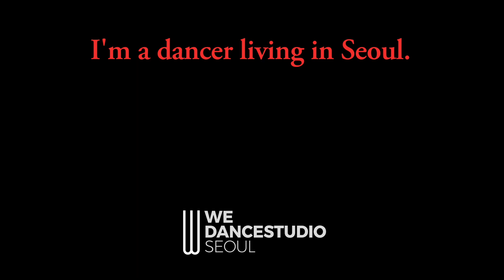[WEDANCE_CLASS] 엑소(EXO)- 러브샷(Loveshot) / Zwoo KPOP CLASS 위댄스스튜디오.홍대댄스학원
홍대댄스학원. 위댄스스튜디오

카카오톡,라인@
wedanceseoul

HONGDAE DANCE ACADEMY_WEDANCE STUDIO

ADDRESS
2F,19, World Cup buk-ro, Mapo-gu, Seoul, Republic of Korea